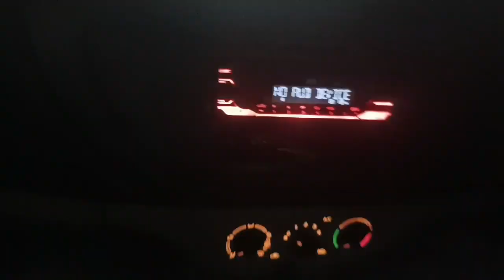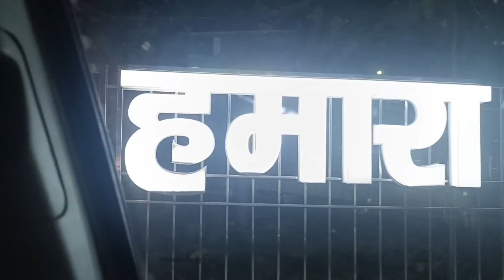🌹आज बच्चों के साथ गए मेला देखने 👫👬vlog